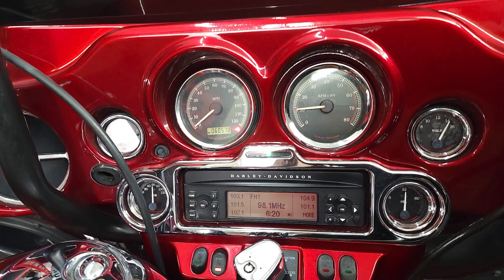2008 Harley Davidson Street Glide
Riding the 2008 Harley Davidson Street Glide is an experience steeped in the rich heritage and tradition of American motorcycle culture. From the moment you swing your leg over the saddle and fire up the engine, you're greeted by the unmistakable rumble of a Harley V-twin, a sound that's both thrilling and comforting, signaling the beginning of an adventure on two wheels.

As you roll down the road, the Street Glide's commanding presence demands attention, with its sleek lines, chrome accents, and iconic fairing leading the way. The integrated fairing not only enhances the bike's aesthetic appeal but also provides essential wind protection, allowing you to carve through the air with ease, whether cruising through city streets or tackling long stretches of highway.

Seated comfortably in the plush saddle, you feel instantly connected to the machine beneath you, as if it's an extension of your own body. The ergonomic controls fall naturally to hand, allowing for effortless operation of the throttle, brakes, and clutch, while the spacious footboards provide ample room to stretch out and find your ideal riding position.

As you twist the throttle, the Street Glide responds with smooth, effortless power, delivering the signature Harley torque that propels you forward with authority. Whether navigating tight city streets or sweeping mountain curves, the Street Glide handles with confidence and precision, inspiring you to push your limits and explore new horizons.

But perhaps the most captivating aspect of riding the Street Glide is the sense of freedom it evokes. As you glide down the open road, surrounded by nothing but the wind in your face and the roar of the engine beneath you, all worries and cares melt away, replaced by a profound sense of liberation and exhilaration.

In the world of Harley Davidson, the 2008 Street Glide is more than just a motorcycle—it's a gateway to adventure, a vessel for self-expression, and a symbol of the enduring spirit of the open road. So if you're ready to experience the thrill of riding a true American icon, hop on a Street Glide and let the journey begin.